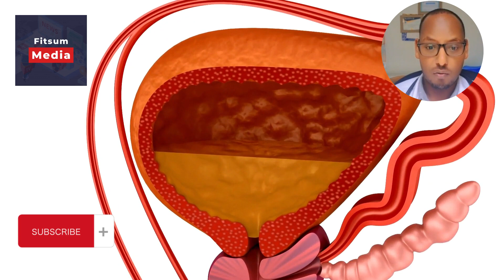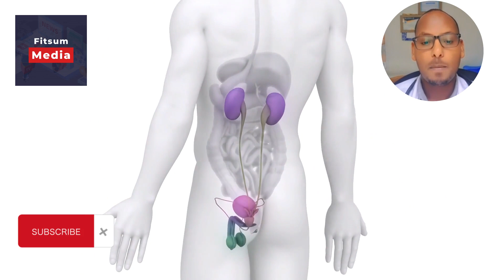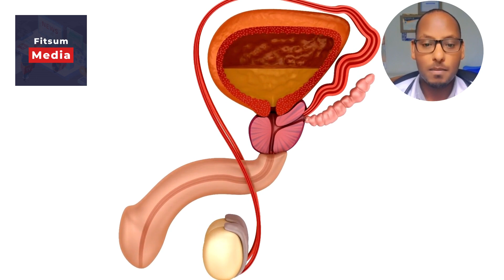በጣም ዝቅተኛ የወንድ ብልት መጠን ምን ያህል ነው? መፍትሄውስ ምንድን ነው?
Ethiopia and Eritrea statments on tplf.
Ethiopian Goverment breaking statment about Eritrea and Tplf Fight.
Zehabesha Original, Abel Birhanu, Abel Entertainment,  Feta Daily New, Andafta, Abay media.